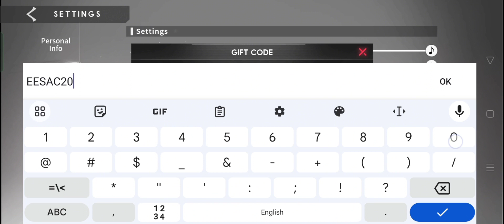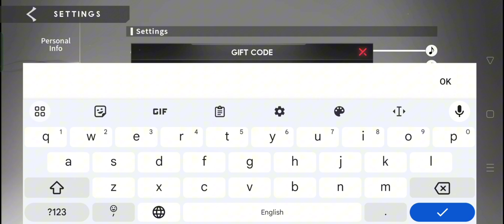Eternal Evolution 3 New Redeem Codes | Eternal Evolution 3 New Gift Codes October 2023 (Part -1)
In this video, I'm going to show you ➤Eternal Evolution 3 New Redeem Codes | Eternal Evolution 3 New Gift Codes October 2023 (Part -1)

        Thanks.